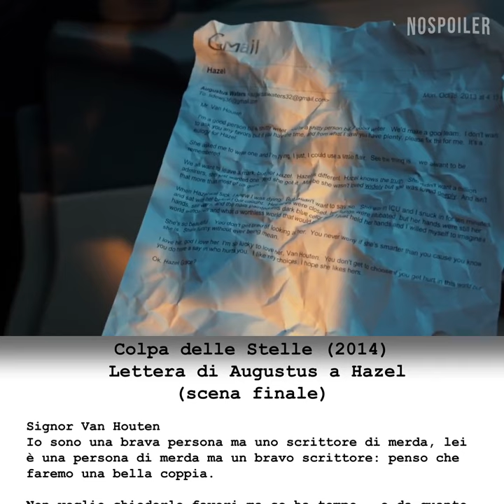Colpa delle Stelle - Email di Augustus a Hazel (scena finale)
L'elogio funebre che Gus aveva scritto per lei, perché Hazel aveva sempre creduto di morire per prima. E, tra quelle parole, Hazel ritroverà amarezza e lacrime, amore e solitudine, eternità e vulnerabilità.

Colpa delle Stelle (2014) -  Lettera di Augustus a Hazel (scena finale)

Signor Van Houten
Io sono una brava persona ma uno scrittore di merda, lei è una persona di merda ma un bravo scrittore: penso che faremo una bella coppia.

Non voglio chiederle favori ma se ha tempo – e da quanto ho visto ne ha molto – per favore mi corregga questo, è un elogio funebre per Hazel.

Lei mi ha chiesto di scriverne uno ed io ci provo, solo che ci vorrebbe un po’ di stile… il fatto è che tutti vogliamo essere ricordati, ma Hazel è diversa, Hazel conosce la verità.

Non voleva un milione di ammiratori, ne voleva uno, e lo ha avuto. Forse non è stata amata da molti, ma è stata amata profondamente, e questo non è più di quanto spetti a molti di noi?

Quando Hazel stava male io sapevo già di dover morire, ma non ho voluto dirglielo.

Lei era in terapia intensiva e io sono sgattaiolato dentro, e per dieci minuti sono stato accanto a lei prima che mi beccassero.

Aveva gli occhi chiusi, era pallida, ma le mani erano ancora le sue mani, ancora calde, e le unghie erano dipinte di un colore blu notte e io le ho tenute tra le mie; e mi sono forzato ad immaginare un mondo senza di noi, e che mondo senza valore sarebbe stato?

Oh è così bella… non ti stanchi mai di guardarla, non ti preoccupi mai se sia più intelligente di te, perché sai che lo è. E’ spiritosa senza essere cattiva.

Io la amo, Dio se la amo… sono così fortunato di amarla Van Houten.

Non puoi scegliere di non soffrire a questo mondo, ma puoi scegliere per chi soffrire, e a me piace la mia scelta: spero che a Hazel piaccia la propria.

Ok Hazel Grace?